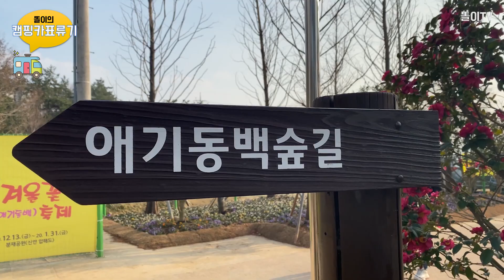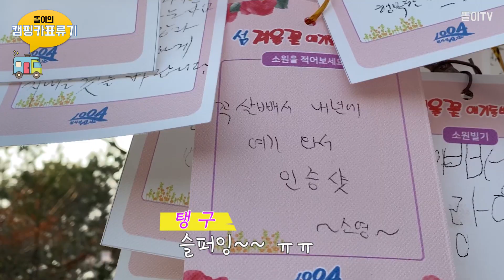[똘이] 캠핑카에서 자고 일어났을 뿐인데 / 신안군 납치사건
공모전출품작입니다~
친구놈 덕분에 공모전이라는 것도 해보고
여행도 다녀왔네요
물론 경비는... 많이 들었지만요 ㅎㅎ

그래도 즐거운 시간 보내고 왔습니다.

핸드폰으로 찍었더니 화질과 음질이 좀 거슬리네요
자막 참고하시며 시청부탁드립니다^^

[최신동영상]

[음악] Skuba Drive, Bellissimo, Tonto, Spanish Rose, Watch Me, Beneath the Moonlight, Operatic 3, Morning Mandolin, Campfire Song, Cartoon Bank Heist (Sting)
[폰트] 상상토끼 개미똥꾸멍, 제주명조, Gyeonggibatang, 배달의민족 주아